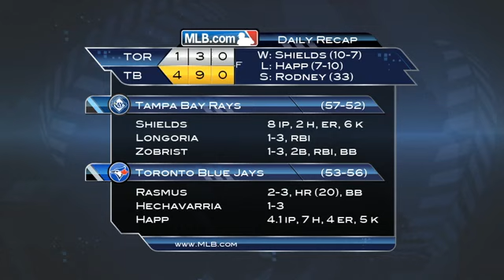2012/08/07 8/7/12 CG: TOR@TB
8/7/12 Condensed Game: TOR@TB